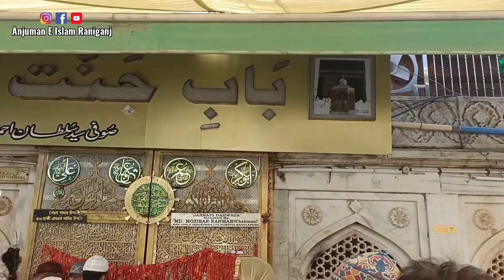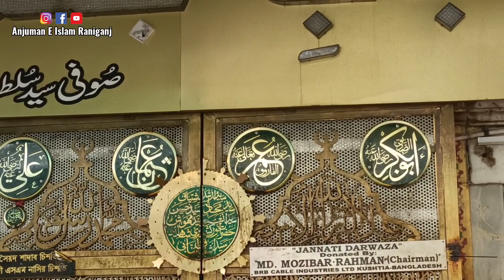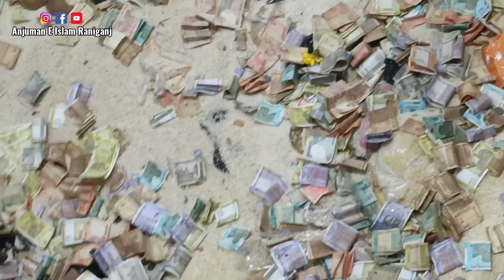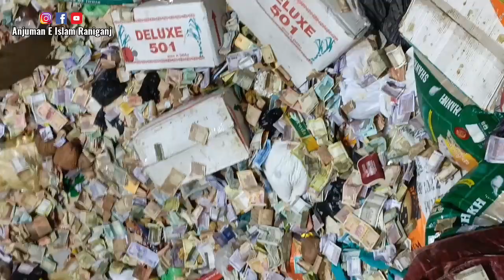Ajmer Sharif | Dargah Huzur Garib Nawaz RA | Mujahid Raza Asansol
Dargah Hazrat khawaja garib Nawaz RA, khawaja garib Nawaz , Ajmer Sharif dargah, deg khawaja garib Nawaz, Ajmer station , khawaja garib Nawaz status, KGN , kgn status , Chishti Status,